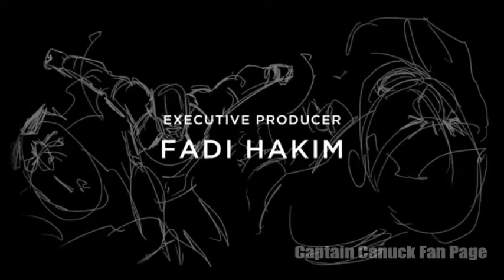"Guns Are Very Dangerous"